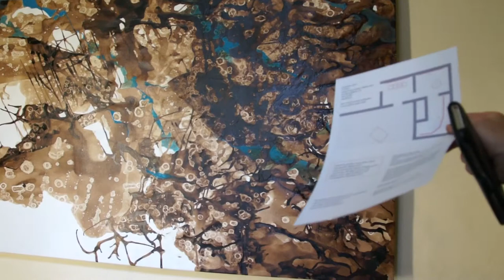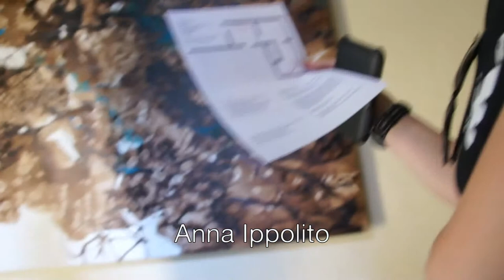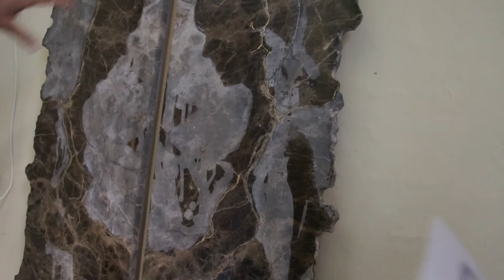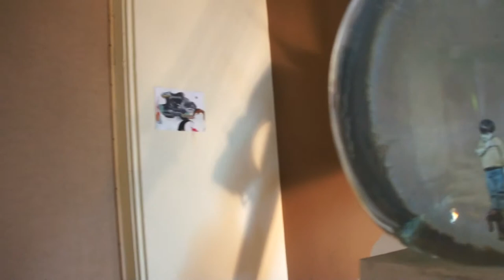Marzio Zorio / Anna Ippolito - Davanti a un fiume in piena #7 Bike Edition @ AccaAtelier